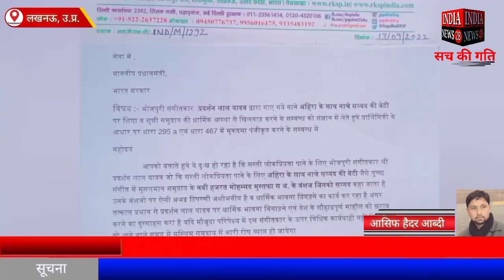लखनऊ में भोजपुरी फिल्म के गाने पर विवाद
Official